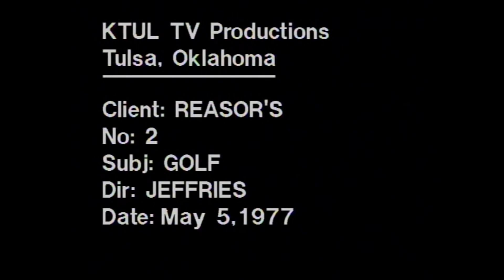Larry Reasor 1977 Golf